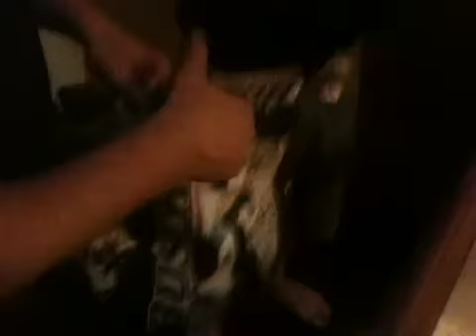Guy sleeps through mortar round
My buddy passed out drunk. Sleeps through us setting a mortar round in his room